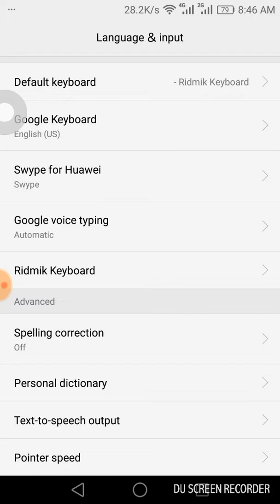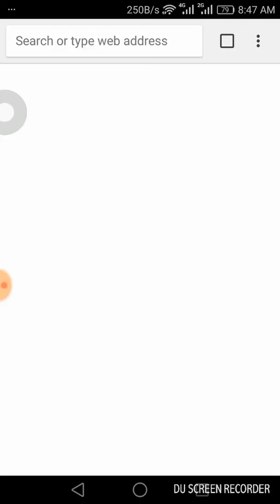Android voice recoding error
when you try to record sound or videos on your Android an error can showing. you can fixed just one minute.